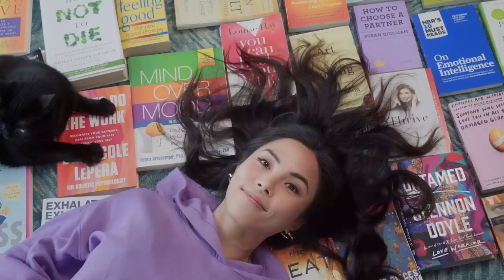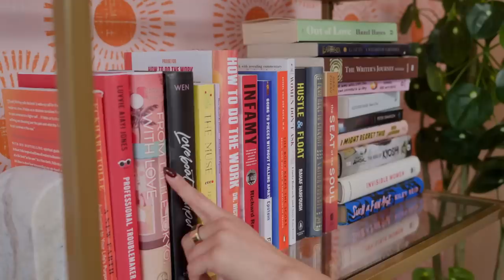The one person you should date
starring -
Melissa Macedo

sound - Jason Mobley